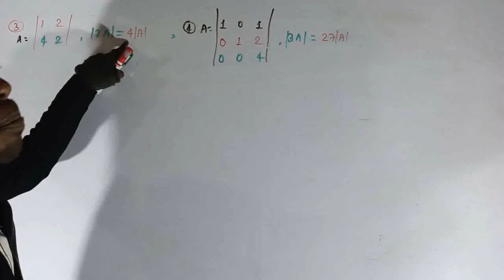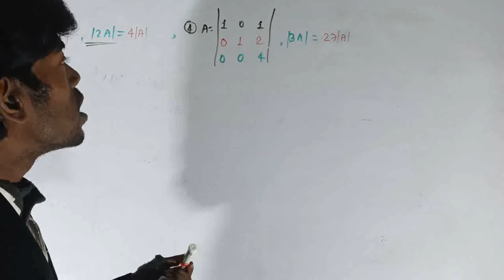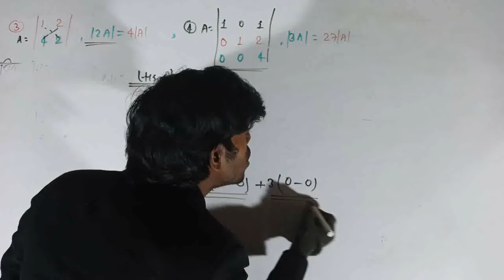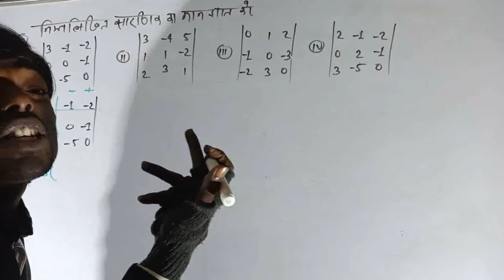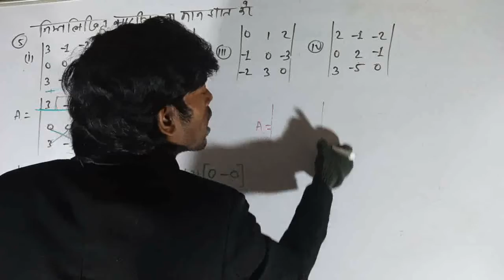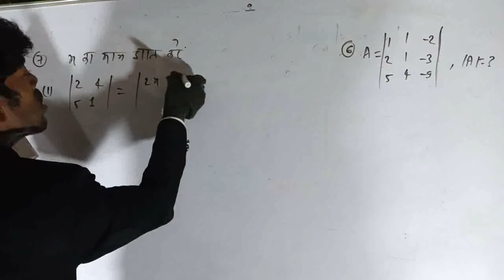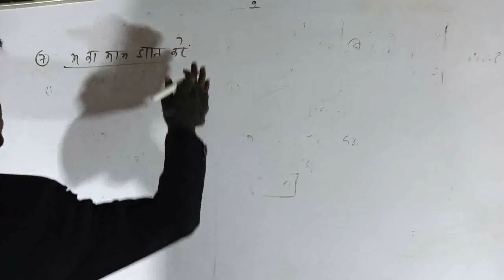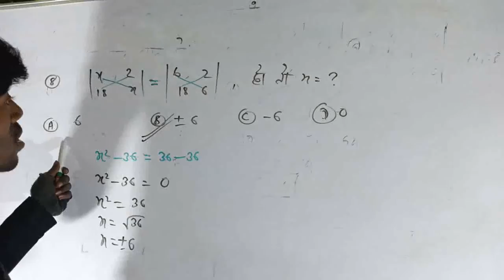DETERMINANTS!! MATHEMATICS!! QUESTION NO:3,4,5,6,7,8 !! KUMAR GS SEARCHER CENTRE BY KUMAR SIR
KUMAR GS SEARCHER CENTRE BY KUMAR SIR
MATH WIZARD